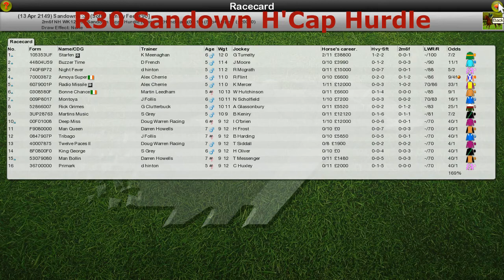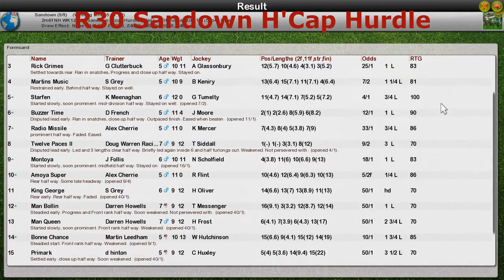NH WK12 R30 Sandown H'Cap Hurdle